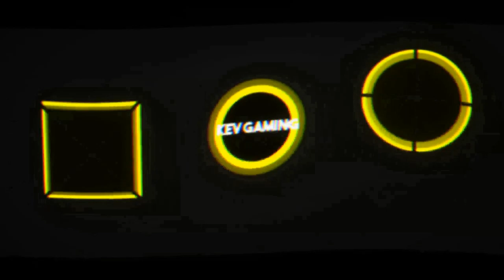Let's Play GTA V Story #81 Das Ende von Al Di Napoli